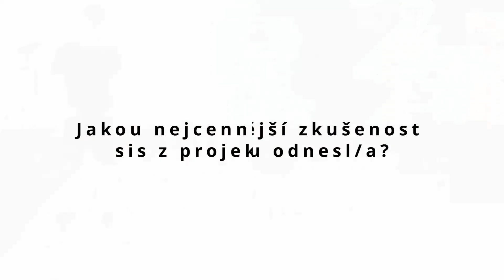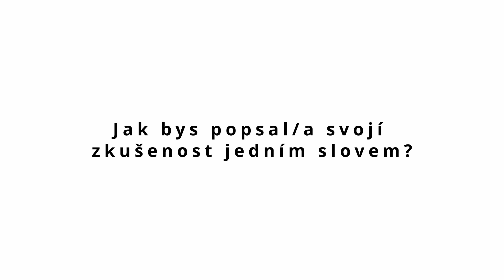Space for Talents - Rozhovory s účastníky minulých ročníků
Úspěšní účastníci se s námi podělili o svoje zkušenosti z minulých ročníků projektu Space for Talents 🚀🚀. Ready na letošní ročník? ❗️❗️Registrace končí v září.
Účast v projektu je samozřejmě bezplatná.